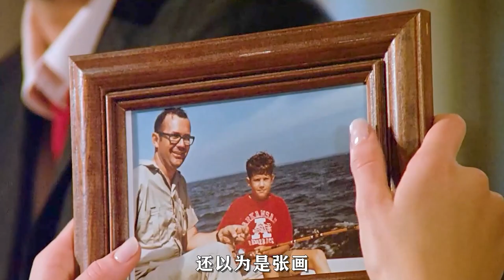千年木頭竟有絕世容顏，摘下她項鏈那一刻，奇跡就此發生。奇幻片！